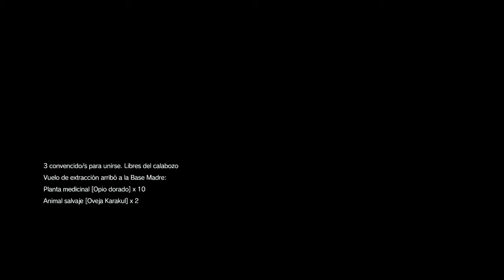METAL GEAR SOLID V: THE PHANTOM PAIN_20170704123814